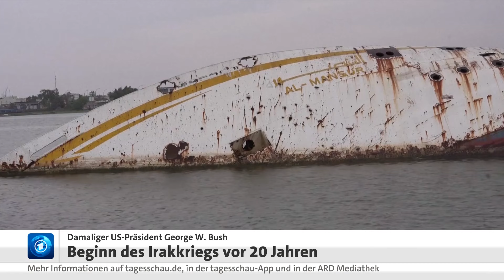Irak-Krieg: US-Angriff vor 20 Jahren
Es ist kurz nach 22 Uhr Ortszeit in Washington am 19. März 2003: US-Präsident George W. Bush verkündet seinen Landsleuten, dass der Einmarsch der USA im Irak begonnen hat. Hunderttausende Iraker und fast 4500 US-Soldaten starben. Der Irak-Krieg hat auch in den USA bis heute Folgen: für die Amerikaner selbst – und für ihr Ansehen in der Welt.